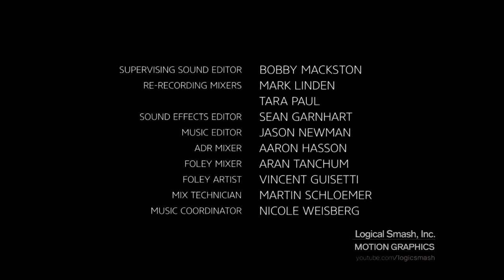Joy Quota/Apatow Productions/HBO (2017)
From "Crashing"